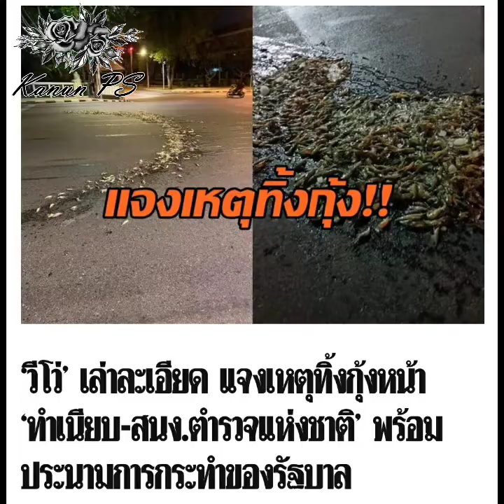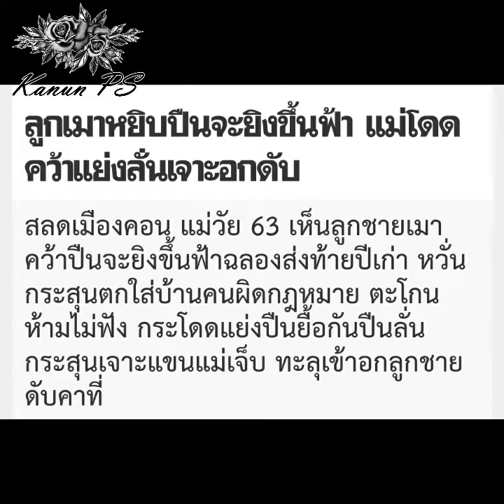ขยี้ข่าวเช้าวันนี้...2/1/2021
- บ่อน ตำรวจมองไม่เห็น กับม็อบกุ้ง มาเป็นกองร้อย

- ศาลให้ประกัน 2 เยาวชนร่วม ม็อบย่างกุ้ง ตร.เตรียมฝากขัง 14 คน

- ‘วีโว่’ เล่าละเอียด แจงเหตุทิ้งกุ้งหน้า 'ทำเนียบ-สนง.ตำรวจแห่งชาติ’ พร้อมประนามการกระทำของรัฐบาล

- รุ้ง ปนัสยา’ นัด 10 โมง 2 ม.ค. ศาลแขวงดุสิต ตามหาเพื่อนขายกุ้งแล้วถูกจับ

- กระสุนตกเคาท์ดาวน์ เสียหายและบาดเจ็บ ควรจัดการขั้นเด็ดขาด อันตรายถึงตาย